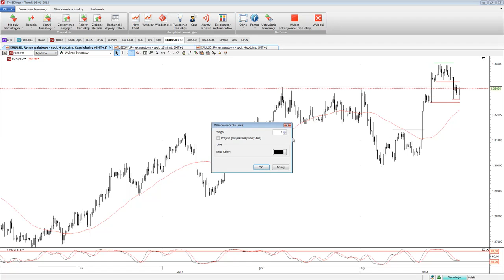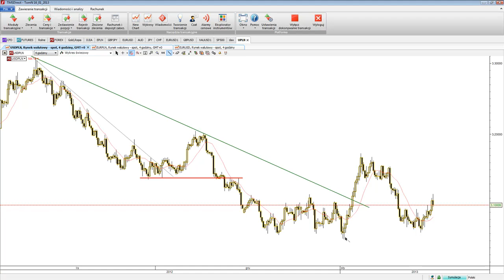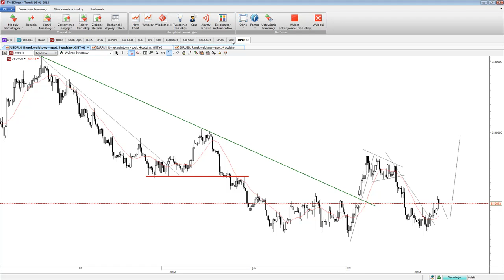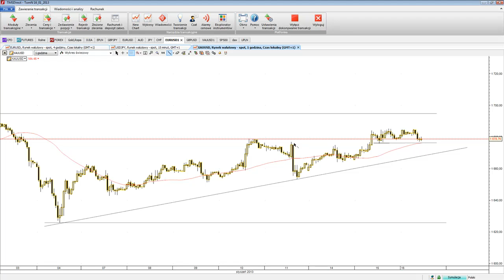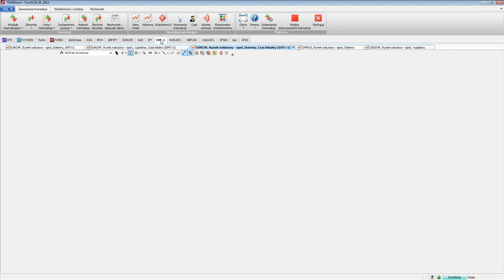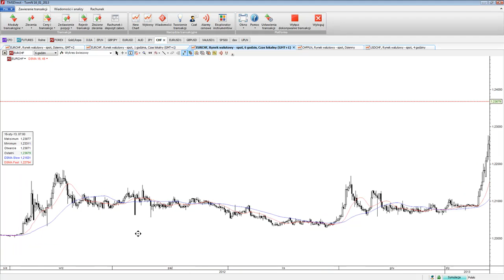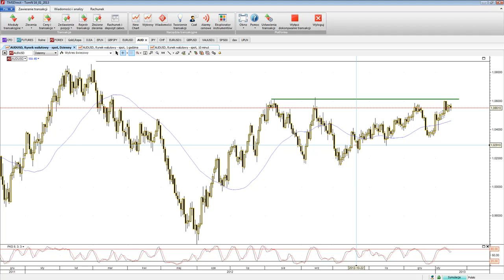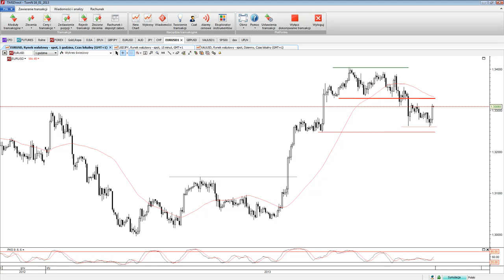TMS View 16.01.2013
Zapis szkolenia internetowego TMS View.
Prowadzący:
Tomasz Nowak